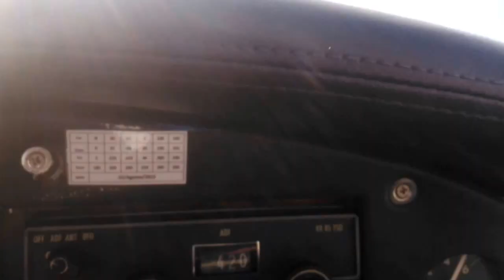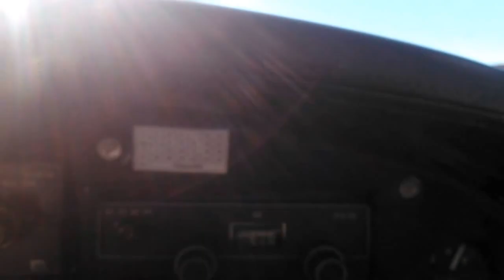Low pass @ La Gomera airport (GCGM)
Low pass at GCGM RWY 27 and  the old airstrip to the west of the airport.